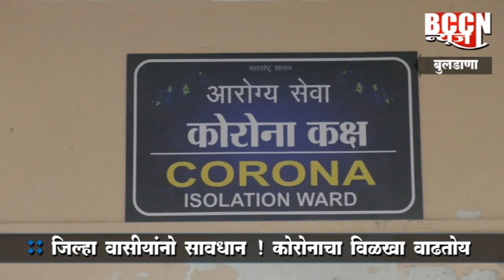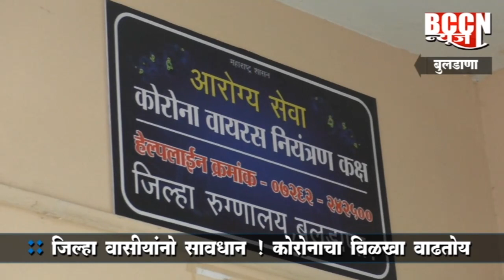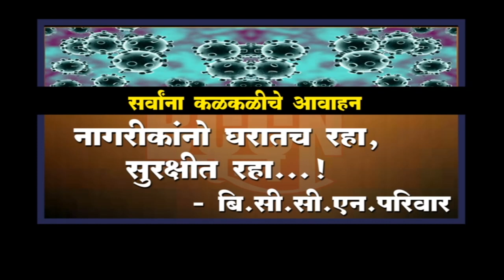बुलडाणा : जिल्हावासीयांसाठी अतिशय चिंताजनक बातमी, ४ रिपोर्टस आले पॉझिटीव्ह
कोरोना रुग्णांचा आकडा पोहचला ९ वर